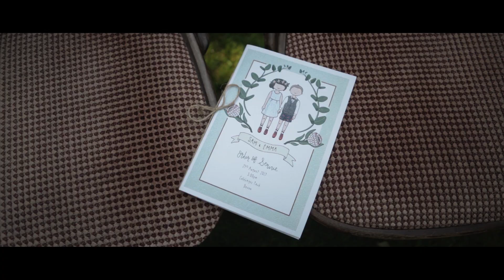Colehayes Park Wedding Video Sam & Emma Main Trailer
Here is Sam and Emma's Colehayes Park Wedding Video in Devon. S + E booked our cinematic wedding video package with a drone. It was the first time we had filmed at Colehayes Park which is a beautiful wedding venue in Devon. It was such a fun day to be a part of and it ended with Sam playing with live band in front of all their guests. It was a special moment.

It was awesome to work with these great suppliers.
Wedding Video: I Do Film Weddings
Photographer: Howell Jones Photography
Food: Dan's American Kitchen
Band :Beautiful Thing
Venue: Colehayes Park
Hair and Make up: Devon Wedding Hair
Flowers: Roots Floral Designs